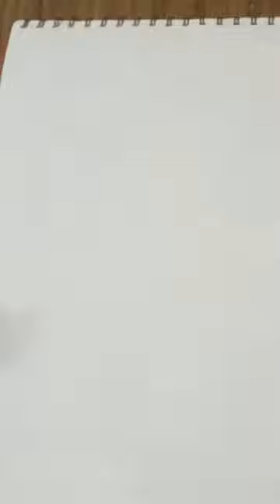unhealth day...still do it sketching